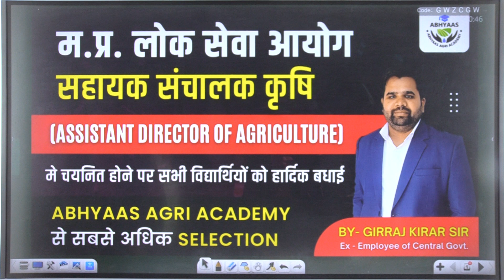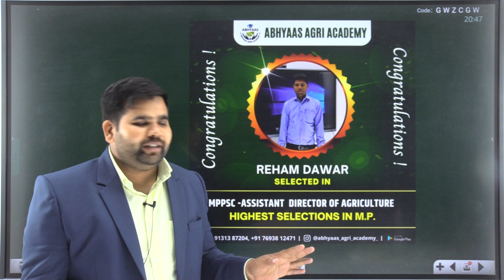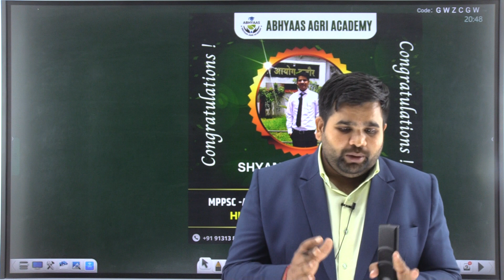|ASSISTANT DIRECTOR OF AGRICULTURE | MPPSC | HIGHEST SELECTION |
MADHYA PRADESH PUBLIC SERVICE COMMISSION (MPPSC ) -ASSISTANT DIRECTOR OF AGRICULTURE (ADA)
RESULT 2022
HIGHEST SELECTION FROM ABHYAAS AGRI ACADEMY